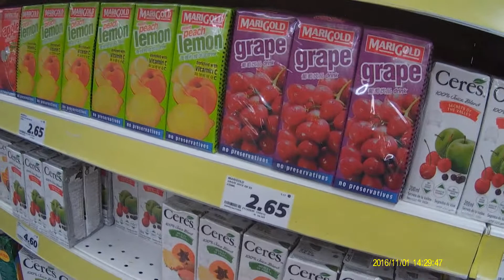News, Movies, Music, SPH-Singapore Press Holdings People F ing My Going Out B 151